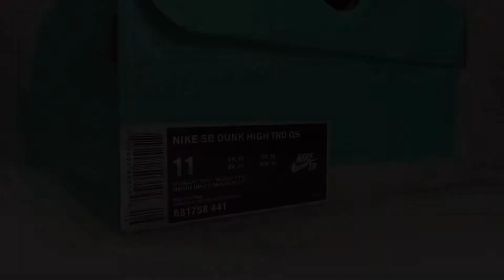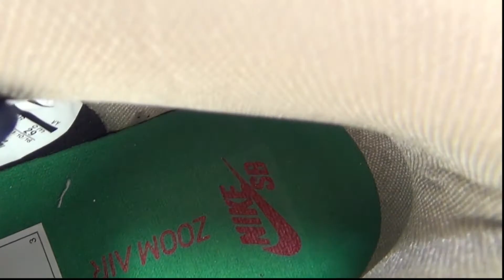Nike SB Dunk Reese Forbes 'Denim Dunk’ High Skateboarding – Sneaker Showcase Episode 34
Nike SB Dunk High "Reese Forbes Denim"
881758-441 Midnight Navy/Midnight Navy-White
Release Date: 23rd February 2017

Nike SB dug back into its archive of original shoes to release the Nike SB Dunk High "Reese Forbes Denim." A remake of the original low-top that released in 2002, the sneaker features a tonal midnight navy frayed denim upper with brown contrast stitching, a white midsole, and red accents.